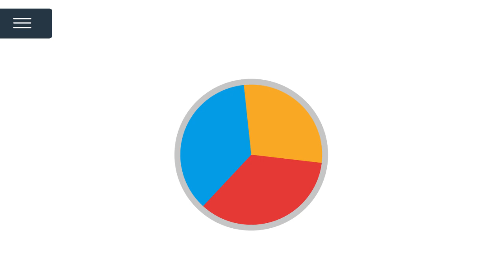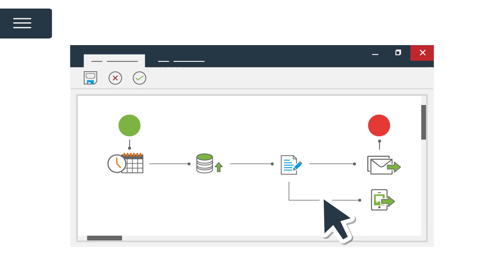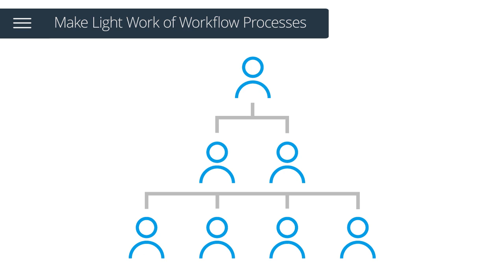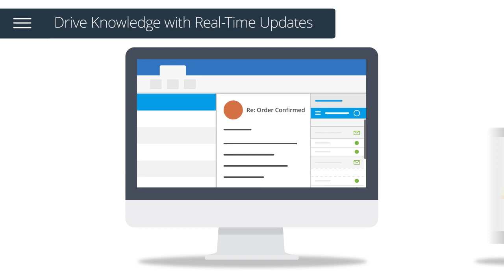BPA Platform | Learn about Business Process Automation Tools from Codeless Platforms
Learn how BPA Platform enables you to automate processes and integrate business systems quickly and easily. Its innovative drag and drop technology removes the need for coding to ensure your business achieves its true potential with minimal effort.

0:00 Intro
0:24 How BPA Platform can help your business
0:42 Automate and integrate through drag and drop technology
1:18 Make Business Applications Work Together
1:43 Reports & Document Automation
2:17 Workflow
2:47 Real Time Updates with Notifications & Alerts
3:24 Summary

The Business Process Automation (BPA) Platform enables you to quickly and easily build automated processes unique to your organisation through an intuitive drag and drop graphical user interface.

By taking the complexity out of business process automation, organisations can add an unrivalled level of agility to their operations. As business processes change, automated processes can be adapted or completely rewritten to meet new conditions.

Primarily, the BPA Platform enables you to add the following capabilities to your existing business applications.

• Create alerts through easily definable business rules e.g. stock level warnings, order confirmation, delivery notifications, appointment confirmations, aged debtor updates etc.

• Generate and dynamically distribute reports and documents e.g. credit control letters, WIP reports, sales reports, waste reports, renewal documents etc.

• Create workflow processes to leverage submission and approval processes e.g. purchase order authorisations, credit note authorisations, credut limit reviews, commission sign off, expenses approvals, service quote approvals, holiday approvals etc.

Learn how Business Process Automation tools can work for your organisation.